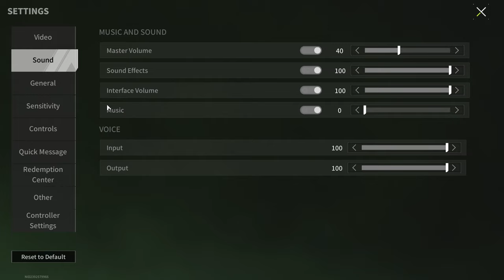M4A1 "IMBA" — a weapon that is better in everything — Lost Light